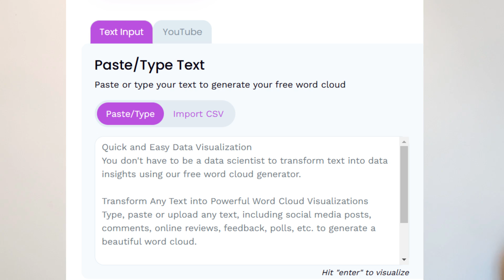Current Status of Power BI Interview Calls?? | Data Analyst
Stuck?